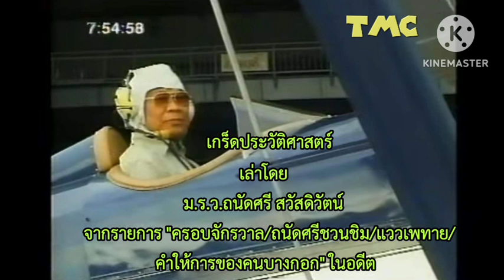ม.ร.ว.ถนัดศรี สวัสดิวัตน์ 25390619 #1450